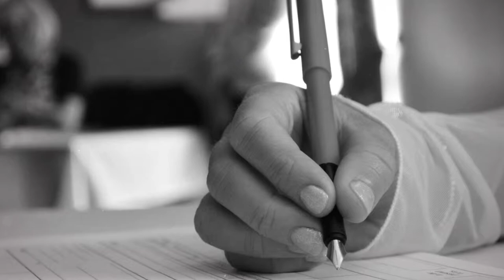Anna and Jonathan's Beautiful Wedding at Sculthorpe Mill in Norfolk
Picture slideshow highlights of Anna and Jonathan's beautiful wedding day at Sculthorpe Mill, a stunning and unique venue in North Norfolk, situated right on the river Wensum in a very picturesque area of special scientific interest, surrounded by wonderful bird and wildlife near Fakenham. This is just a small selection of photographs that were featured in their wedding book.

Fuoco Photography | Norfolk Wedding photographer Andreas Yiasimi